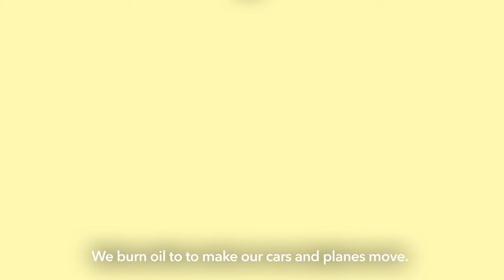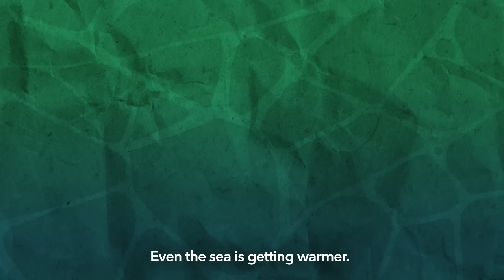Climate change (according to a kid)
More videos on Rappler Follow Rappler for the latest news in the Philippines and across the globe. Don't get climate change? Watch an animation explaining the phenomenon as a 12-year-old would Follow Rappler for the latest news in the Philippines and around the world.